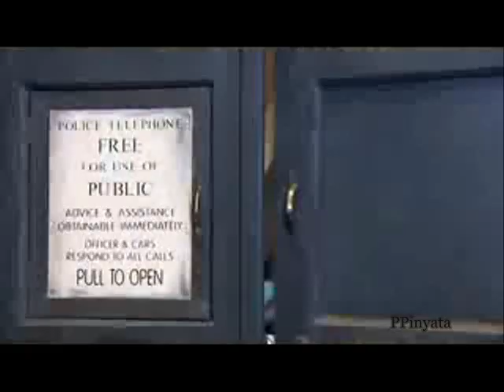Holding Out For A Hero (Series 4)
This was sooo fun to make :D
I love this song, and this doesn't really have a storyline, just a bunch of clips mushed together.

The reason I have branded my name on the side of this video as in the past, my videos have been *stolen* so I just placed it there to show others that it was me who made it.

This includes episode 1-5 of series 4:
PIC
FOP
POTO
TSS
TPS
TDD

And loads of series 3 and 2.